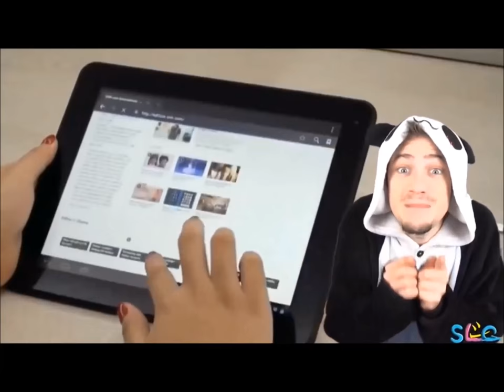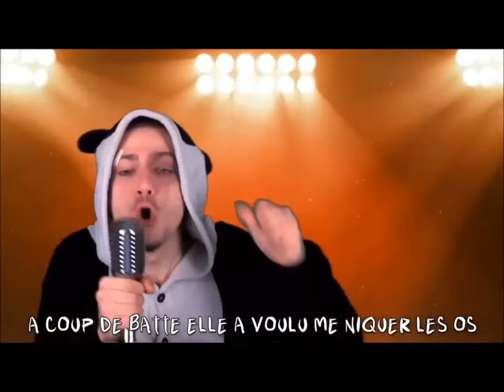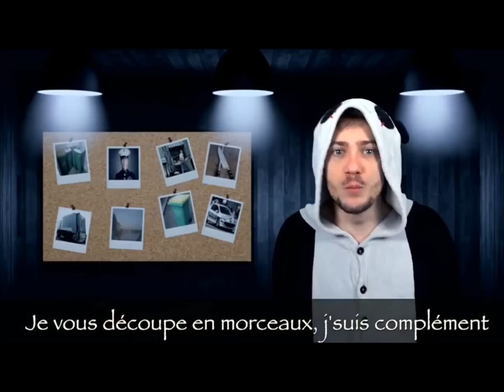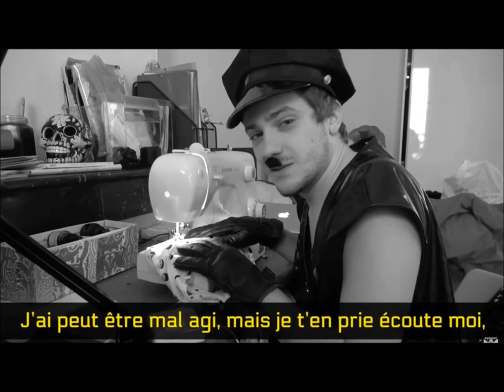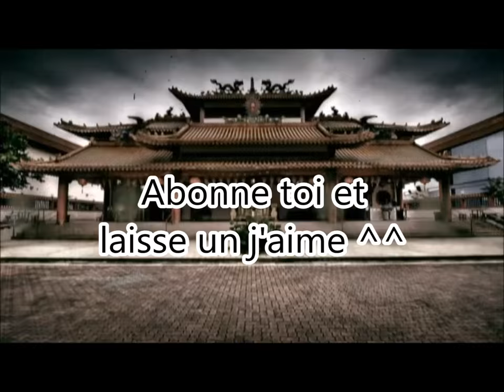Compilation SLG instant panda (69 à 100)